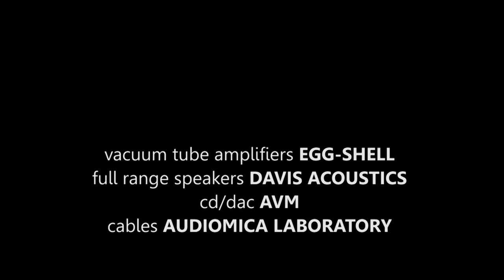Audio system with EGG-SHELL valve amplifier. Music: Nik Bärtsch's Ronin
Nik Bärtsch's Ronin - an amazing composer from Switzerland. We listen to her music and use it for testing our audio systems like this on the movie: Egg-Shell Audio (valve amplifier) + Davis Acousctics (full range speakers) + AVM (DAC/CD) + Audiomica Laboratory (cables)